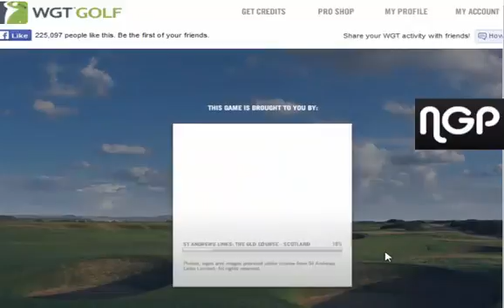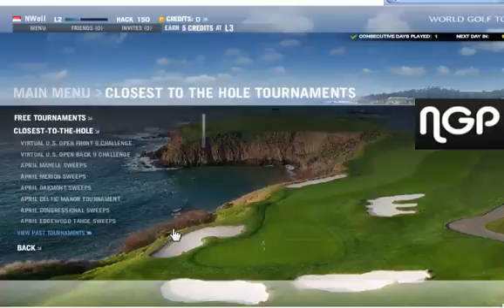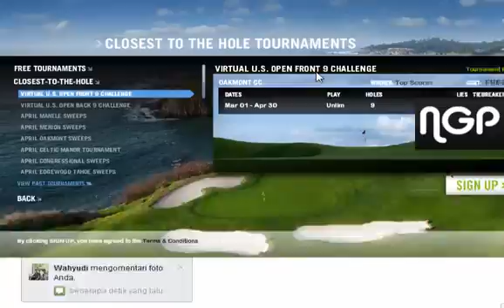WGT Golf On Facebook | Newbie Gaming Platinum {NGP}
game of thrones,game grumps,game theory,
gameranx,game over,game awards,game and watch,
game addiction,game animation,
game audio,game boy,game breaking,
Game changer,game capture,game crazy, game controller,
game collection,game programming,game tutorial,game development,games 2015,game dreams,